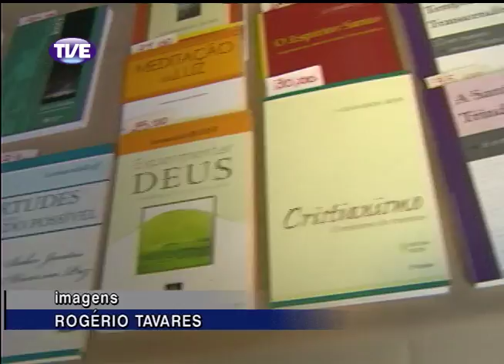Jornal da TVE - Segunda Edição - 12/03/14 Bloco 2